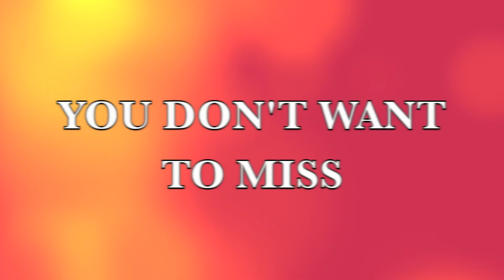FRESH FIRE CONFERENCE 2013 HIGHLIGHTS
Fresh Fire 2013 was a certainly a life changing experience and a tremendous success! God truly gets ALL the Glory! Evangelist Ruby Holland, Bishop Stephen Hall and Lady Leah McNair are certainly gifts to the Body of Christ. The Word was rich, the singing was anointed, and the praise was absolutely CRAZY!

Then get ready for Fresh Fire 2014 (July 24-26, 2014) It Only Gets Better!